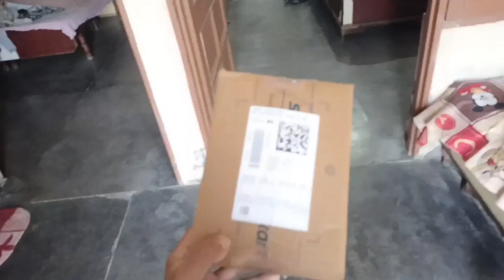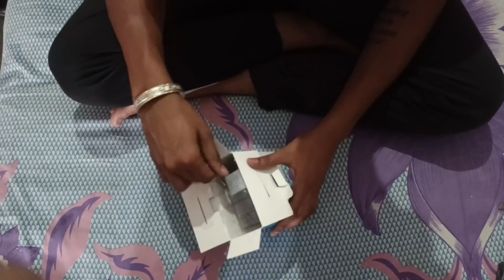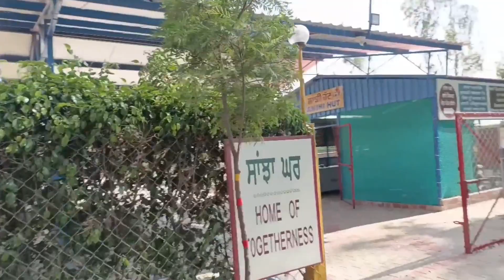Humari kashti waha dubi jaha paani kamm tha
Hlo guys welcome to the my new vlog
Hope tusi sare badhiya honge
Apne ajj de VLOG aa gye ji tuc dekha ke comments karka dso kive de la gye hai
Phool party
 daliye vlog
Vlogging
Vlog video
Funny vlog
Today Blog
Vlogging camera setup
Vlog channel
Mankoo vlogs